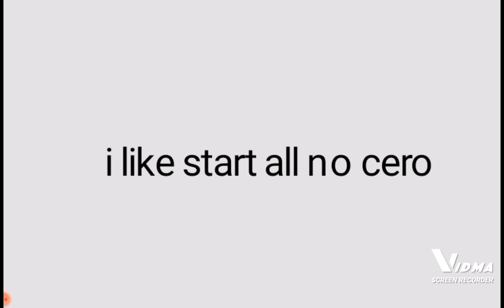i need to tell something........